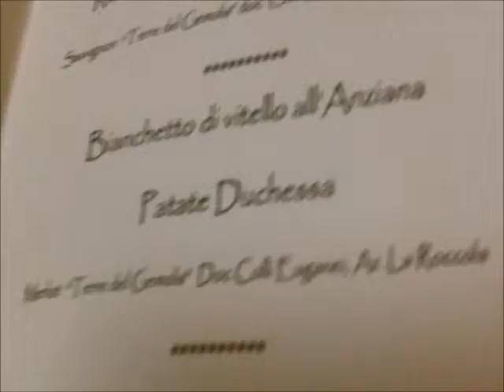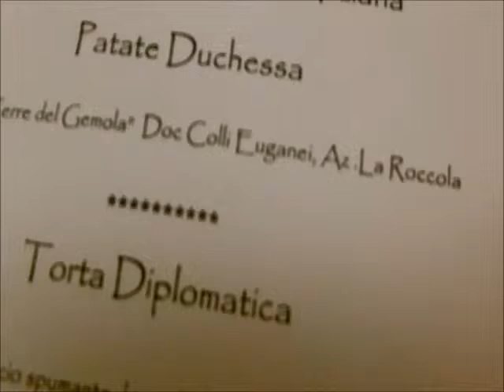Adria : Istituto Alberghiero I.P.S.S.A.R Cipriani 20/12/2013 Pranzo di Solidarietà